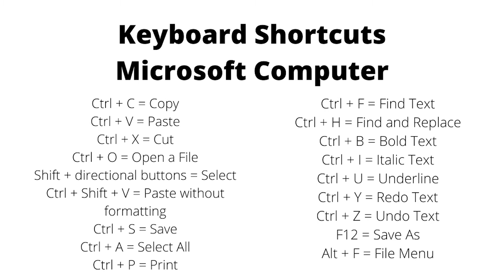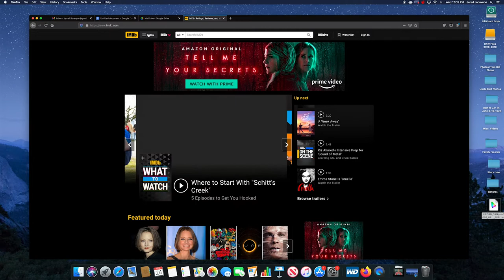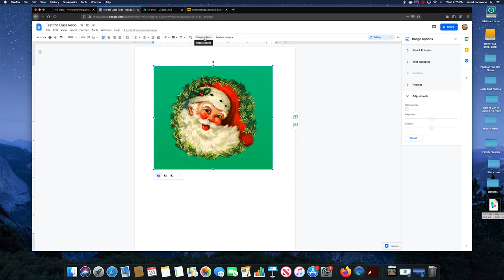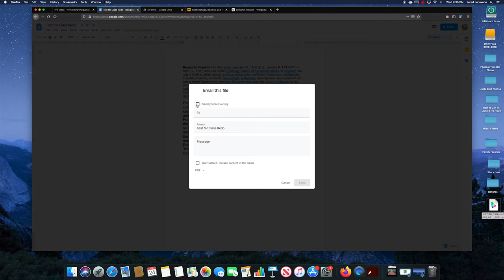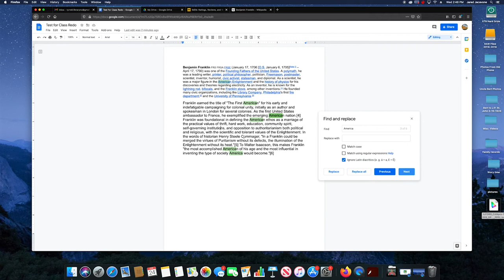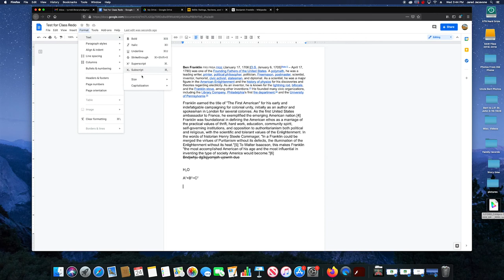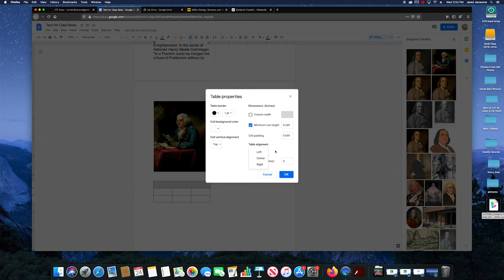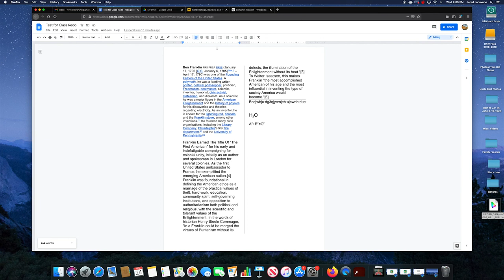Virtual Computer Class- Lesson 4: Google Docs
Join Mr. Jared for another computer tutorial of different programs, software, and websites you can learn at home. In this video we explore how to use Google Docs and all of its various features.